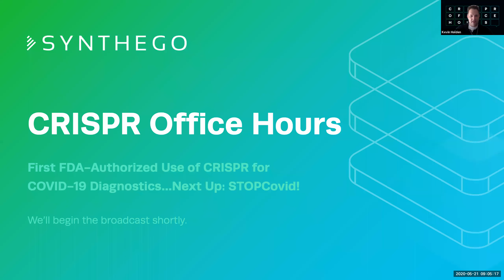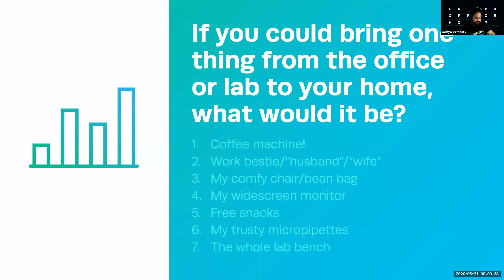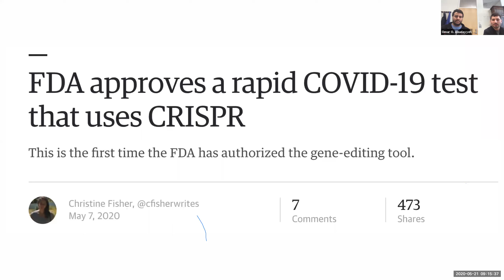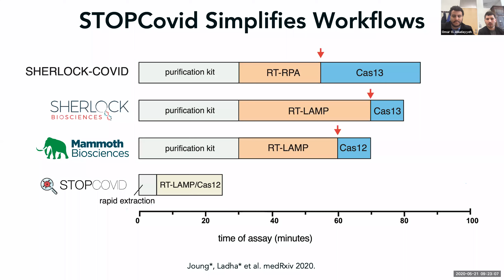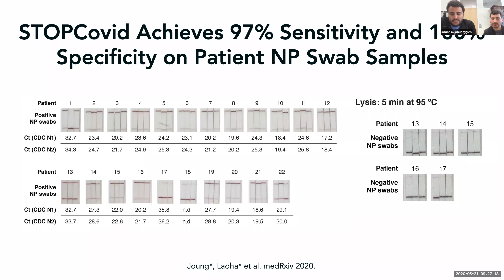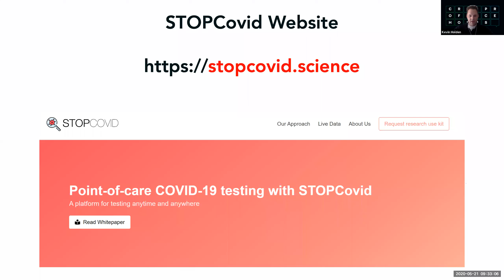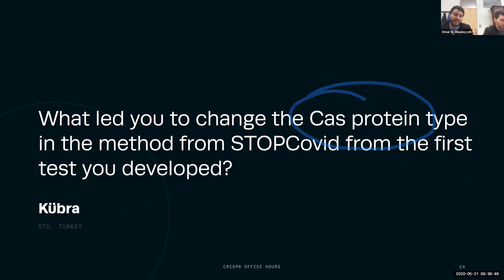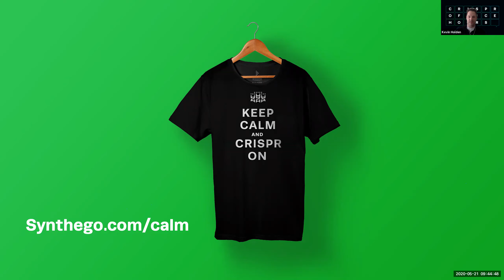First FDA-Authorized Use of CRISPR Diagnostics for COVID-19…Next Up: STOPCovid!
We’re excited to welcome back Omar Abudayyeh Ph.D. and Jonathan Gootenburg to CRISPR Office Hours.

Recently, the CRISPR-based diagnostic for COVID-19 they developed with Feng Zhang was given FDA authorization. We’ll discuss how this will impact COVID-19 testing and the development of their second generation diagnostic: STOPCovid.

Sherlock Biosciences Receives FDA Emergency Use Authorization for CRISPR SARS-CoV-2 Rapid Diagnostic

More About CRISPR Office Hours
Not all great science happens at the bench–we’ll discuss ways to keep research moving forward and minimize the impact on your lab, publications, and beyond.

We'll share insights from our customers, trends from the industry, and tips to limit the impact on your research. In a transparent, town hall-style format, we’ll take questions from Genome Engineers around the world. Most importantly, we’ll answer these questions together as a collective.